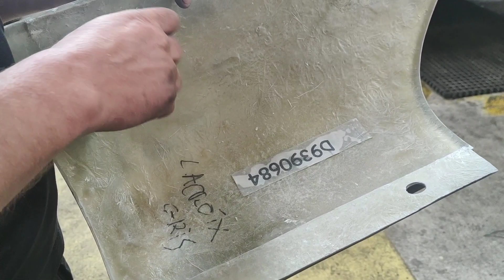(Cars Lacroix) Remplacement de phare arrière droit sur un setra 417 UL